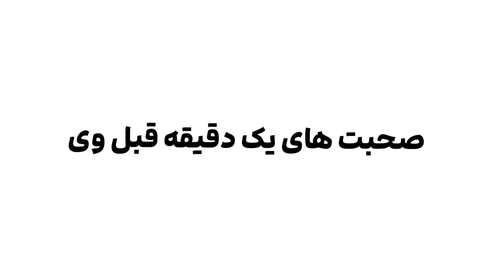عجب ‌پاستایی درست کردم 👌🍲حالا بگید پسرا آشپزی بلد نیستن 😉😄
سلام عشقای من حالتون چطوره😁❤️خوش اومدید به یه‌ویدیو منحصر به فرد😎آقا دست تنها برای بار اول عجب پاستایی درست کردم✌️حالا هی بگید پسر که آشپزی بلد نیست😏آشپزی
رفیق حتما چنل منو ساب کن ✌️ویدیو لایک و برای دوستات هم بفرست❤️😉